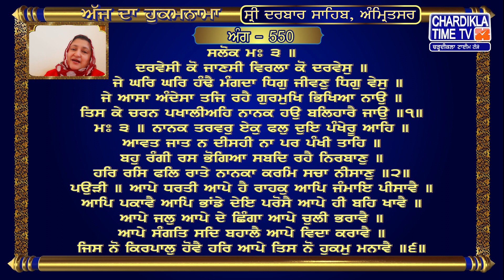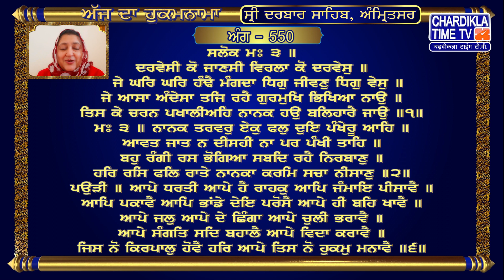Hukamnama | Sri Darbar Sahib | Jasdeep Kaur | Sri Amritsar Sahib | Harmandir Sahib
Hukamnama | Sri Darbar Sahib | Jasdeep Kaur | Hukamnama  Sri Darbar Sahib Today | 6 November 2023